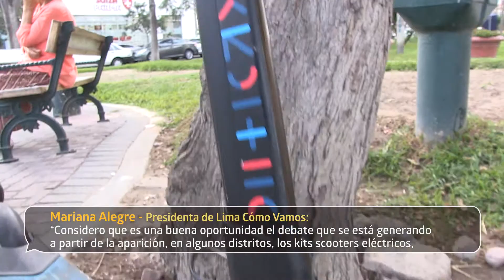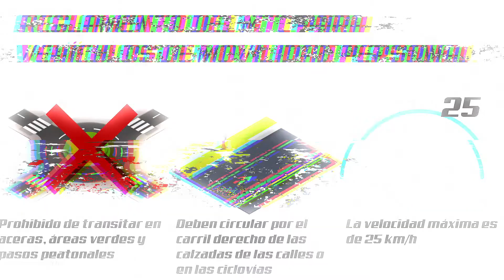Compartiendo el transporte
Los scooters eléctricos compartidos llegaron a Perú... ¿para quedarse? Conozcan un poco más sobre el tipo de movilidad personal que ya se usa masivamente en otros países. El MTC ya emitió un reglamento.